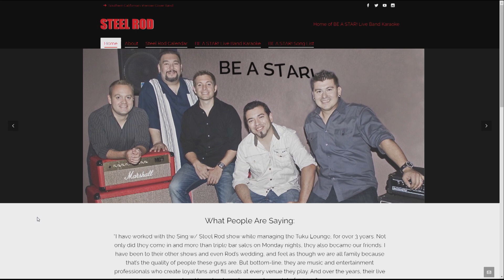030421_12P_EOD_STEEL_ROD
030421_12P_EOD_STEEL_ROD